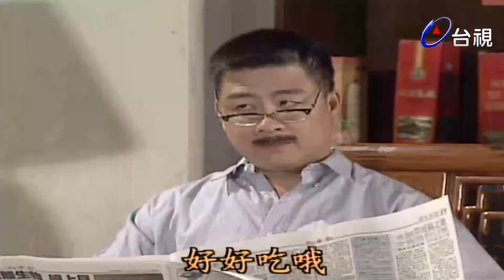征服情海 第 03 集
描述現代男女的愛情觀，為愛情所困的戀愛男女指點迷津，故事內容開始於一對分別失戀的男女，在心情最低落的時候，於飛機上邂逅，兩人立刻開始一場超音速戀愛，並很快地論及婚嫁，這段看美好的姻緣，沒想到卻是兩個家族戰爭的開始，整個劇情充滿詼諧幽默之感，是一部溫馨幽默的作品。

演員:蕭薔 陳俊生 王道 林小樓 邱淑宜 施羽 張瑞竹 葛蕾 蔡阿炮 羅彩麗